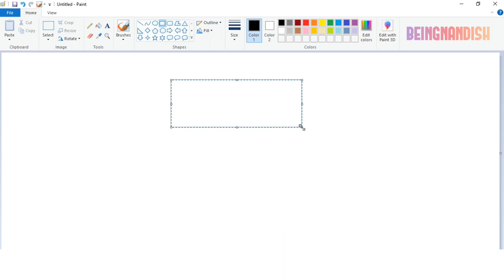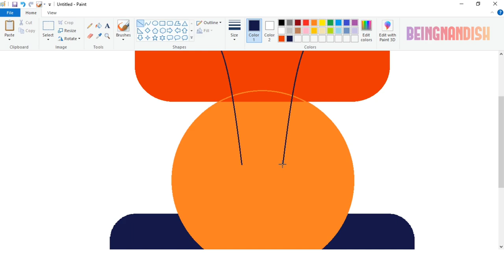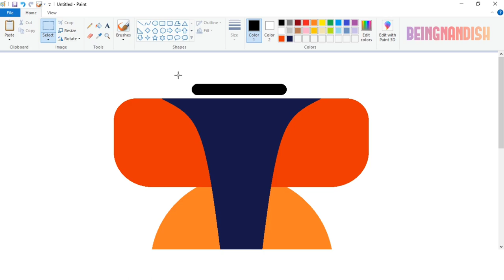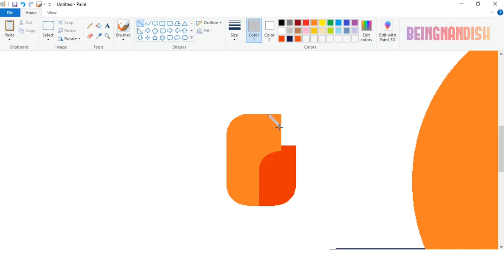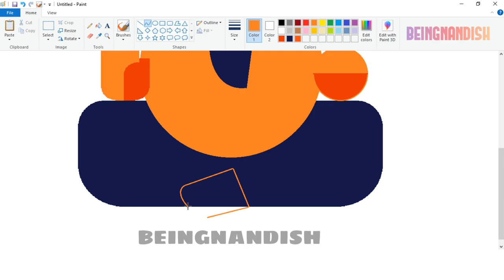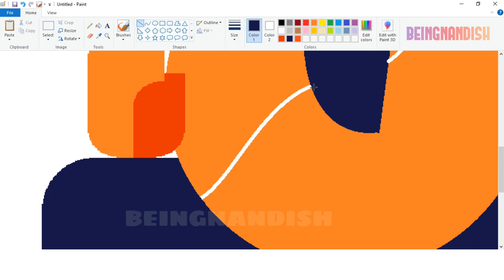How to draw Lord Ganesha in computer using Ms Paint | Lord Ganesha Drawing.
In this video I will show you how to draw Lord Ganesha Art step by step on your computer using Microsoft Paint.